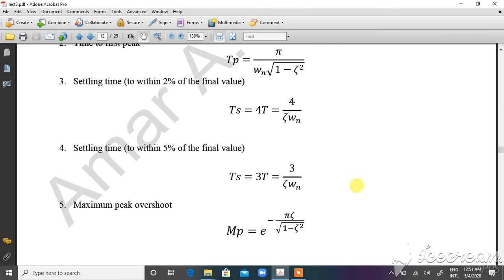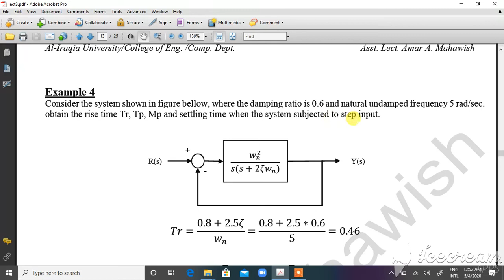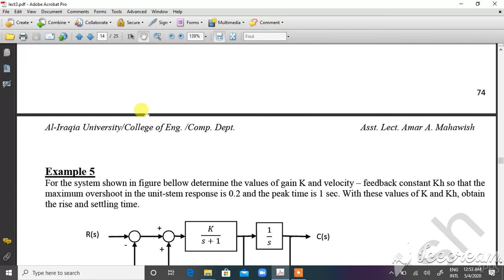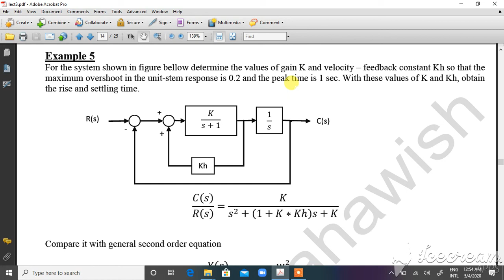Time Time domain 2 مرحلة ثالث\هندسة تقنيات الحاسوب\م.م اسماء صلاح